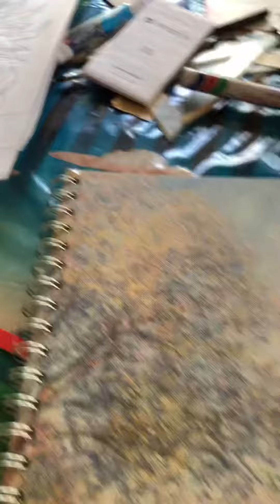Creando dibujos vistos y improvisando mi creatividad panas 👍👍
Hola 👋 cómo están panas , bueno, solamente los días que están viendo mis videos dejen su like 👍 comenten y pero más que todo suscríbanse para que este canal valla creciendo poco a poco, seria una buena ayuda de su parte y bueno sin más que decir cuídense y hagan todas sus tareas y nos veremos en un próximo video o tutorial así que hasta pronto 👋👋😃😃😃👍👍👍